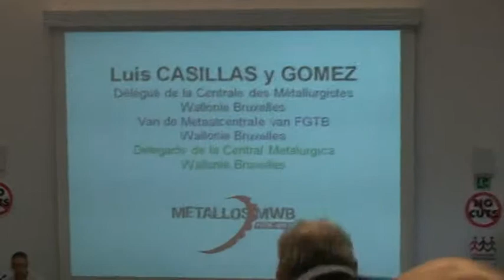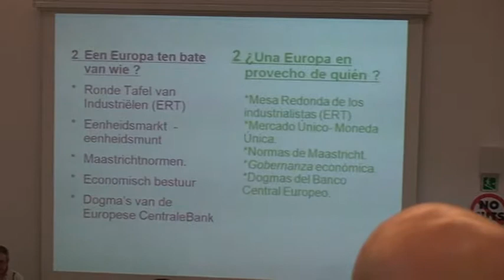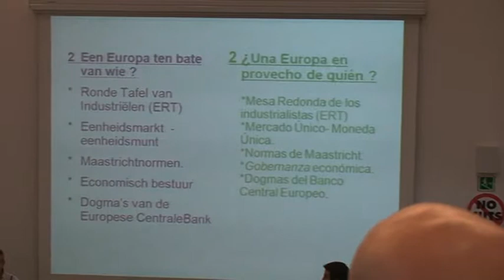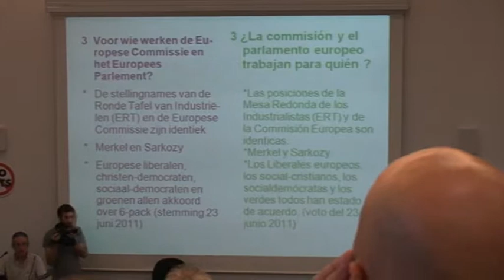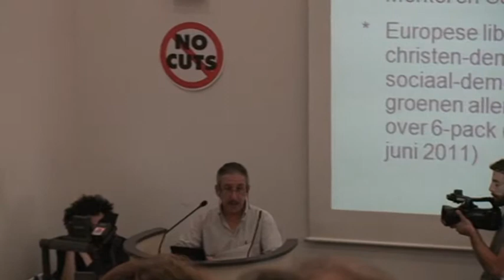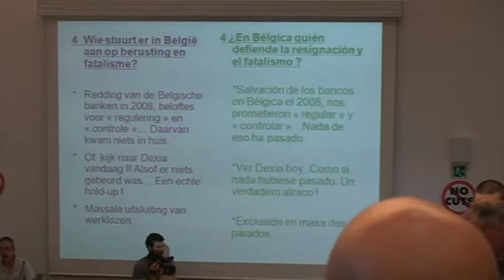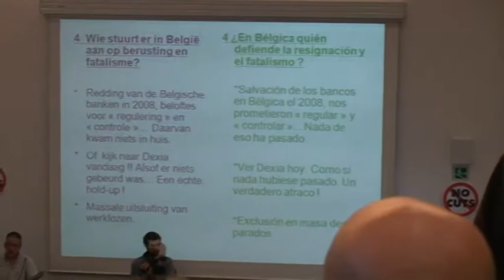European Action Group / Luis Casillas Gómez / Brussels October 15 2011 -3-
Speech by Luis Castillas Gómez, union delegate of the FGTB (red socialist) union in Belgium in the metal industry of Brussels and Wallonia, French language, translation in French and Spanish